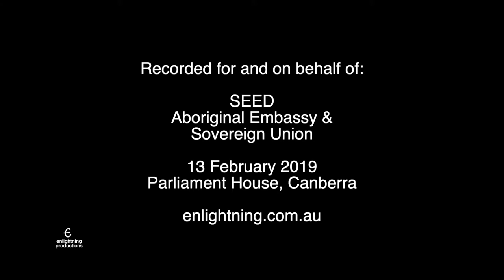190213 SEED WATERisLIFE PH Pop Up (1 of 8)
'WATER IS LIFE' PopUp protest
13 February 2016 Parliament House, Canberra.
First Nations voiced a series of demands with the sacredness of water as the central theme. A carefully organised Pop-Up protest of over 100, advocating for major change as to how water is managed and valued. They elude the machine gun-touting security guards to enter the foyer of the Federal Parliament and stay for over an hour to voice their demands, which they know will be captured on the security cameras, as well as the TV cameras present.

Outside the main doors of the Parliament, a parallel demonstration is co-ordinated with the smoke from the sacred fire carried in 2 coolamons.

This successful action is on the 11th Anniversary of the PM Rudd Apology to Stolen Generations and a day before the release of the Closing The Gap report.
Aboriginal Embassy
sovereignunion.mobi